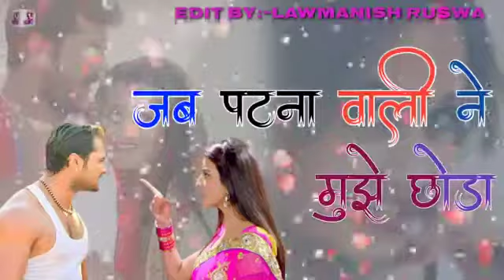Khesari_Lal_Yadav Jab Patana Wali Ne Mujhe Chhoda Pataya Gujrat Wali Ko New Whatsapp Status Video